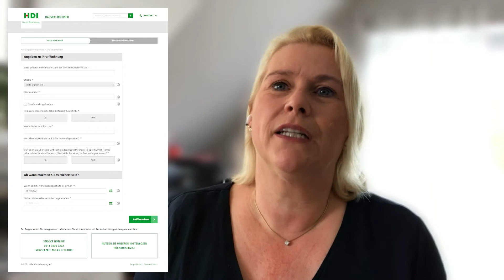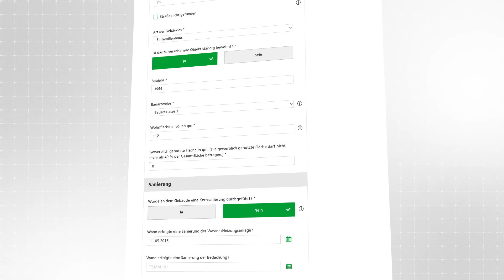Hausratversicherung: Vorteile, Leistungen, Kosten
Hier findet Ihr alle Informationen. Einfach in die relevante Stelle springen:

0:00 Intro
00:30 Leistungen
01:50 Wie sinnvoll ist sie?
02:17 Sind Naturkatastrophen mitversichert?
03:00 Versicherungsschutz zu Hause und unterwegs
03:58 Wie wird der eigene Hausstand berechnet?
04:50 Wer ist in meinem Haushalt alles mitversichert?
05:45 Brauche ich eine Hausratversicherung, wenn ich eine Wohngebäudeversicherung habe?
06:17 Gibt es Unterschiede zwischen Mieter und Vermieter?
06:51 Was kostet eine Hausratversicherung?
07:30 Was macht die Hausratversicherung des HDI besonders??

Mit einer Hausratversicherung ist Ihr Hausrat gegen Schäden durch Einbruchdiebstahl, Feuer, Leitungswasser, Sturm oder Hagel versichert. Das bedeutet: Sollte jemand in Ihre Wohnung oder in Ihr Haus einbrechen und etwas stehlen oder zerstören, wird es bis zur Höhe der vereinbarten Summe ersetzt. Das gleiche gilt für Schäden, die zum Beispiel durch einen Wohnungsbrand entstehen oder durch eine undichte Wasserleitung.

Über uns:
Wir sind Versicherungsexperten, die sich darauf spezialisiert haben, Menschen dabei zu helfen, das Beste aus ihren Versicherungsplänen herauszuholen. Mit jahrelanger Erfahrung und fundiertem Wissen sind wir bestens gerüstet, um dir Informationen zu vermitteln, die dir bei deinen Entscheidungen helfen.

Wir hoffen, dass dir dieses Video gefallen hat. Danke!